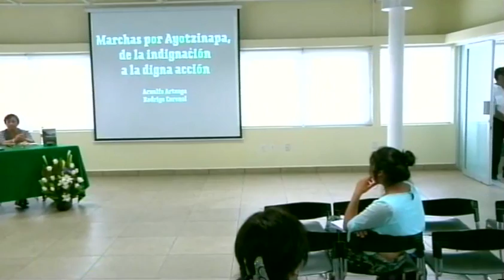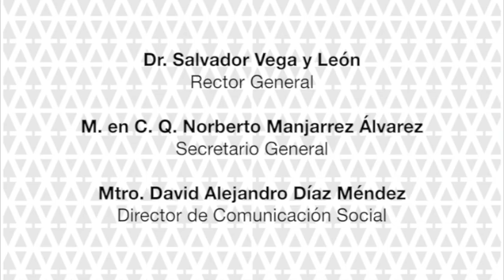Presentación y lectura del libro: "Alzando la voz por Ayotzinapa"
"Alzando la voz por Ayotzinapa"
Alma Patricia Aduna

"Prólogo y pase de lista"
J. Octavio Nateras Domínguez